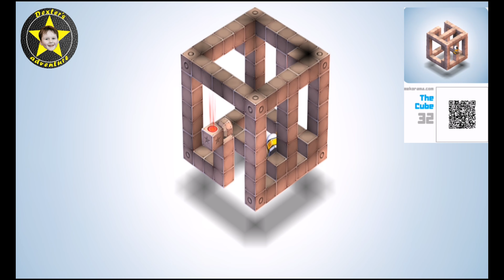Mekorama | The Cube 32 | Level 32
Mekorama | The Cube 32 | Level 32 | Poziom 32
Mekorama 32
Mekorama The Cube 32
Mekorama all levels
mekorama wszystkie poziomy
mekorama poziom 32